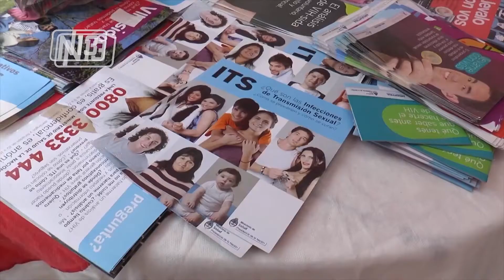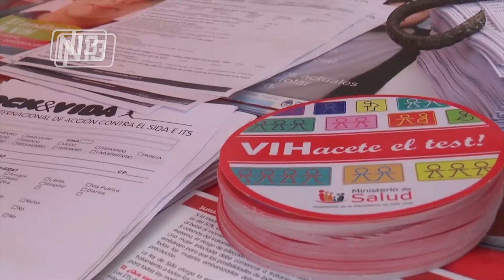DÍA MUNDIAL DE LUCHA CONTRA EL VIH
El Día Mundial de Lucha contra el VIH que se conmemora este martes 1° de diciembre, en San Luis realizarán testeos voluntarios y gratuitos, respetando la confidencialidad. Quienes deseen realizarse el test, podrán hacerlo en el predio del Hospital San Luis, en la plaza Independencia En La Punta, la sociedad civil “Rock y Vida”.